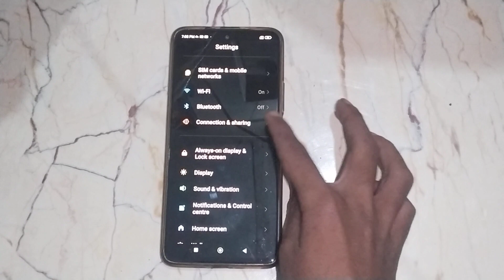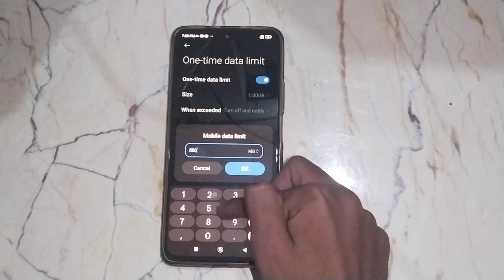xiaomi 11 change hotspot data limit,how to change hotspot data limit in Xiaomi 11